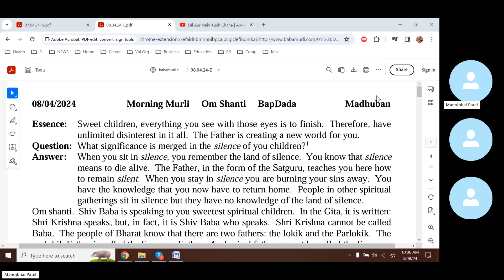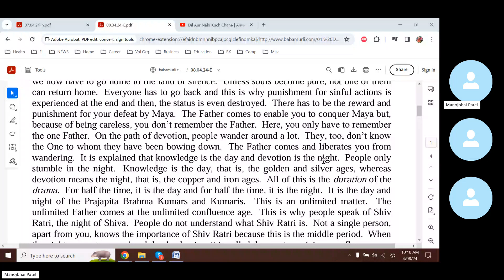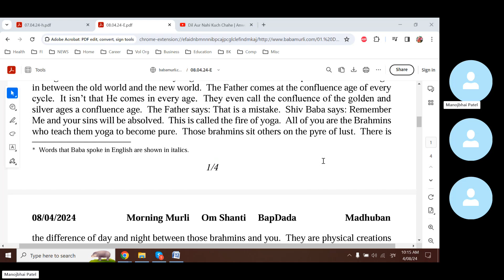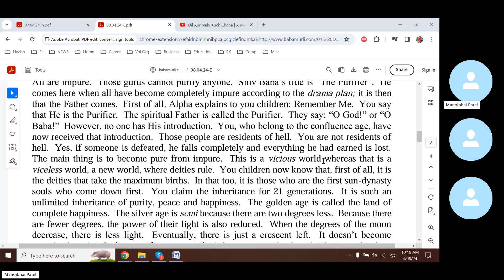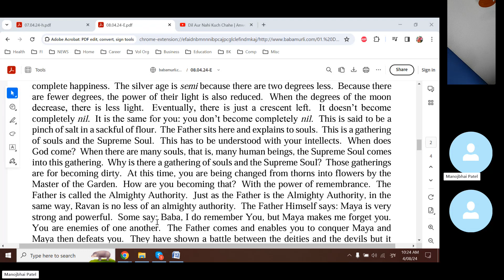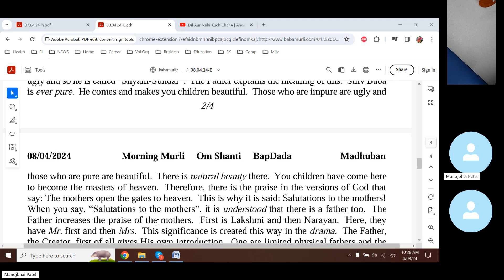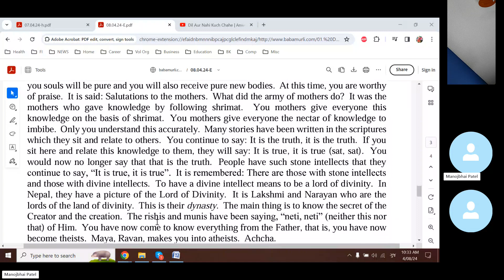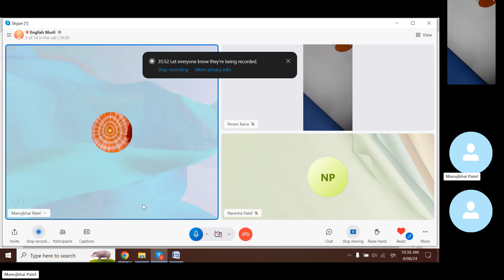Baba Murli E 4.8.24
Baba Murli points:
Essence: Sweet children, everything you see with those eyes is to finish. Therefore, have unlimited disinterest in it all. The Father is creating a new world for you.
Question: What significance is merged in the silence of you children?
Answer: When you sit in silence, you remember the land of silence. You know that silence means to die alive. The Father, in the form of the Satguru, teaches you here how to remain silent. When you stay in silence you are burning your sins away. You have the knowledge that you now have to return home. People in other spiritual gatherings sit in silence but they have no knowledge of the land of silence.
Essence for dharna: 1. Constantly be aware that you Brahmins are the mouth-born creation of Brahma. Your clan is the highest of all. You have to become pure and make others pure. Become a helper of the Purifier Father.
2. Never be careless about remembrance. It is because of your body consciousness that Maya causes obstacles in your having remembrance. Therefore, first of all, renounce body consciousness. Destroy all your sins with the power of yoga. Blessing: May you have unlimited disinterest and remain loving and as detached as a lotus flower while staying in a household and using its facilities.
You have been given facilities, and so you should use them with a big heart. Those facilities are for you to use, but you should not allow your spiritual endeavour to become merged. Let there be a complete balance. The facilities are not bad; they are the fruit of your karma and yoga. However, while staying in a household and using its facilities, be detached like a lotus and loving to the Father. While using them, do not be influenced by them. Do not let your attitude of unlimited disinterest become merged in the facilities. First of all, let this emerge in yourself and then spread this atmosphere in the world.
Slogan: To enable someone who is distressed to stabilise in his spiritual honour is the best service.
*** Om Shanti ***